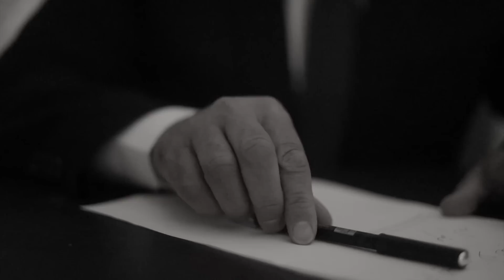فيديو أم محمد عادل قـ ـاتـــ ـل نيره اشرف بعد قرار تنفيذ حكم الأعـــ ـدام عليه نهائيا